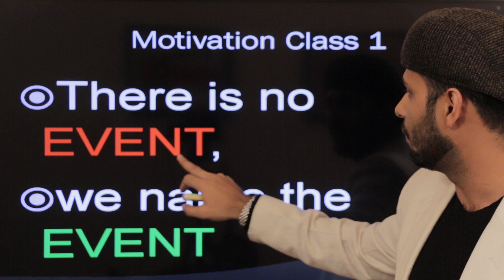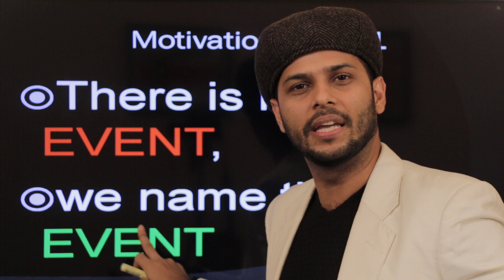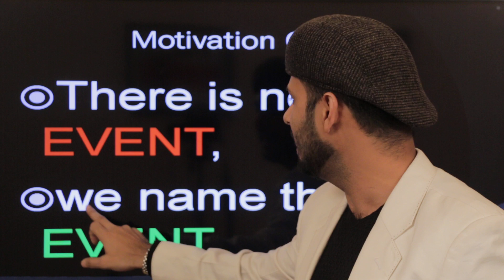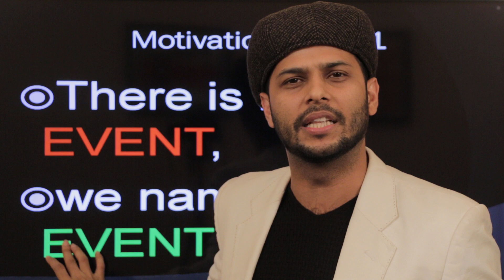MOTIVATIONAL VIDEO 1: YOUR THINKING CAN CHANGE YOUR LIFE!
HELLO everyone! This time, I'm not here with a lesson, or anything related to learning our as usual English language. We're here with something new today. Something that can change our life to a great extent.
Let's talk about thinking first. Well, how many of us can say this confidently about ourselves, that we are positive thinkers? A lot of us can raise our hands without thinking, but, are we actually  who we think we are? No. Our human nature is such that we barely think about something deeply, instead, we just jump to conclusions and make a statement. Little do we know that, the situation might not be exactly what we think it is. There might be even more to it, or less. Suppose, if we see a boy and a girl talking alone, or just together, due to our unconscious nature, we make assumptions like, they might be couples, or divert it to something negative. Most of us fail to think deeply about it that they might be just friends! What we do next is that we judge people way too easily. This is why we are not yet developed not only in case of our country, but also the the type of human beings we are! As the content of the video goes, we don't have an EVENT, we make one. We just have to decide whether to make it a positive one, or negative. We have to have the power of positive thinking, and only then we can develop ourselves spiritually. Anybody can achieve his/her desired success if they acquire the power of thinking positively. Yes, its not something genetic, we got to acquire it by practice, and self realization.
Realize and admit your mistakes. Learn to apologize for the right reasons, and to appreciate when the situation demands it.
This video is worth watching for everybody around the world.